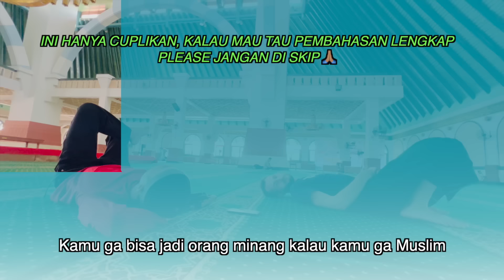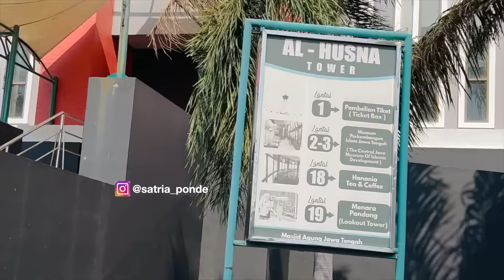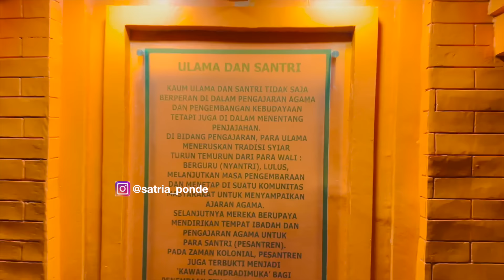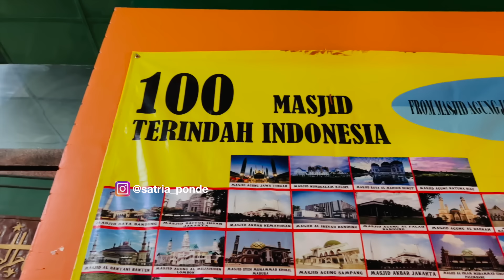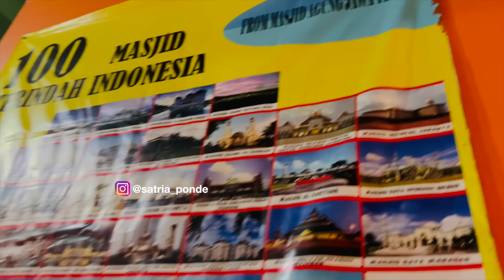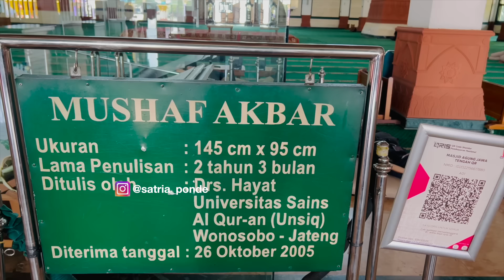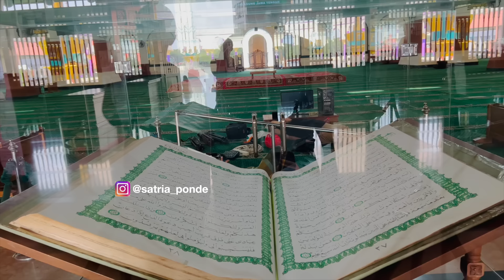Diskusi Hangat Di Mesjid Agung JATENG, Pertanyaan Karl Beda NU & Muhammadya ?